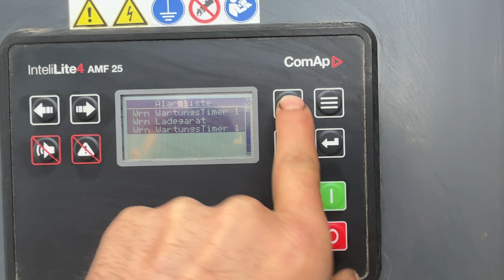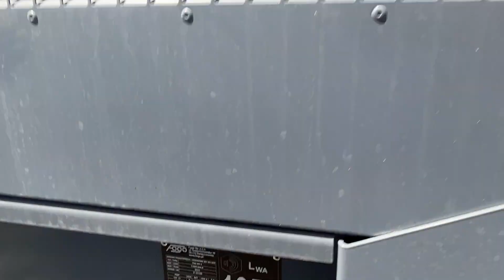DPX Power: Scania DC16 093A - 715 kVA Used Generator Set | DPX-12575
Aggregaat